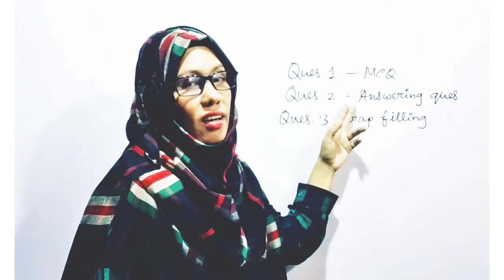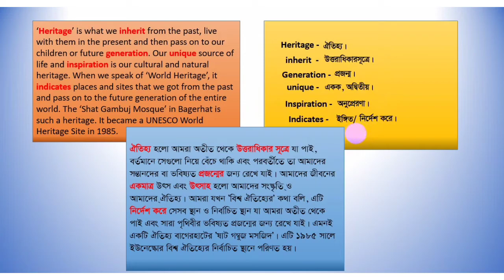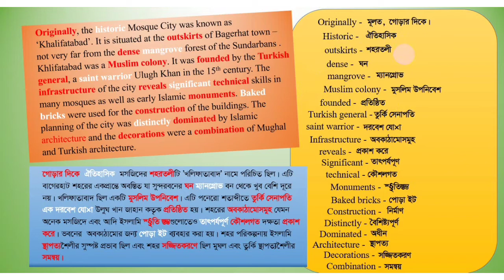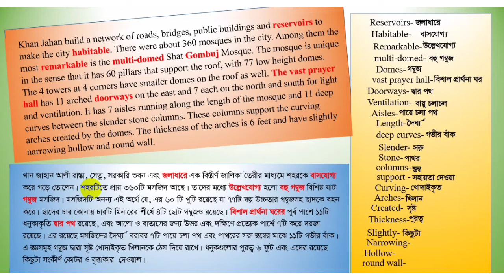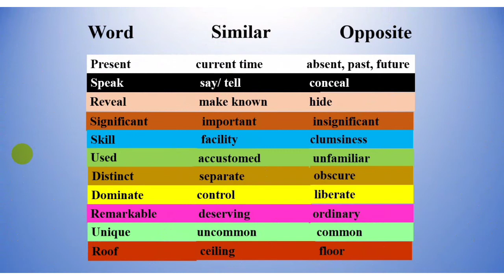SSC English 1st Paper Unit-8,Lesson-1|| Class 9-10|| The Shat Gambuj Mosque|| Hasin English zone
Hi dear students, this video is about English for today class 9-10. Here in this video unit-8, Lesson -1 has been described very easily and clearly.

Watch another video please follow this below link: